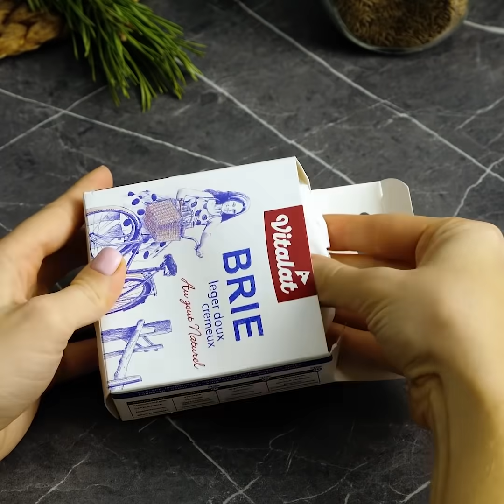44 RECETAS PARA AMANTES DE LA COMIDA QUE TE HARÁN AGUA LA BOCA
00:07 Recetas con pollo

04:13 Recetas con huevo

15:26 Recetas con camembert